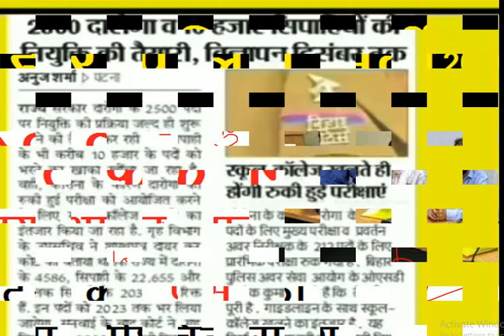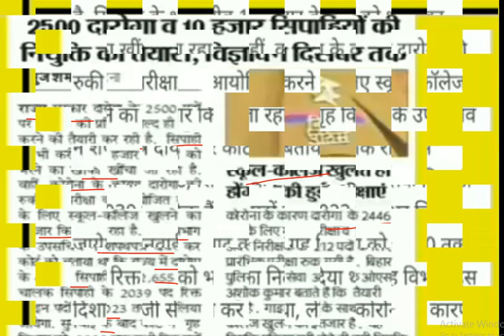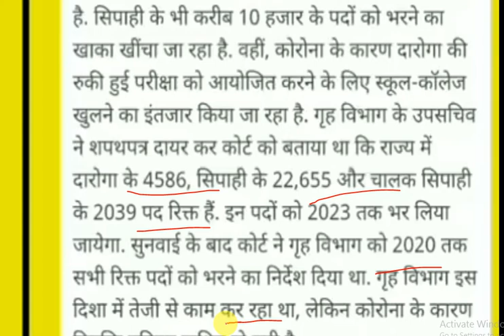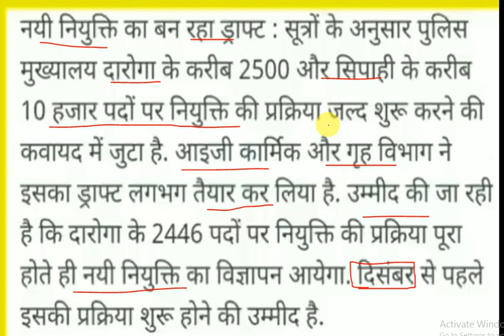बिहार पुलिस न्यू वैकेंसी 2020 | bihar daroga new vacancy 2020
on

bihar police si cut off 2020
bihar police constable 2020 result date bihar constable result update 2020
bihar constable ka result kab tak aayega